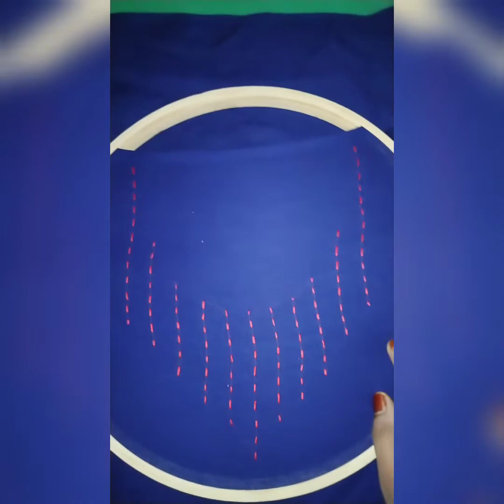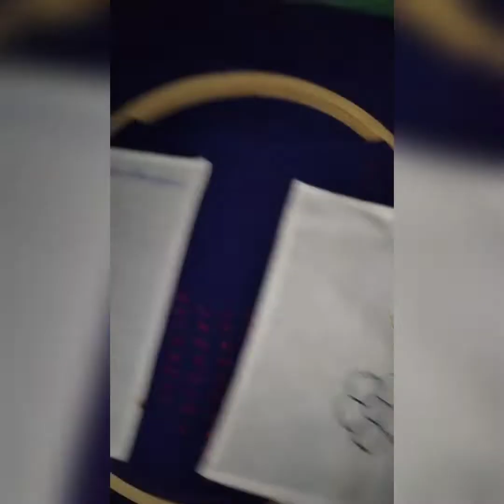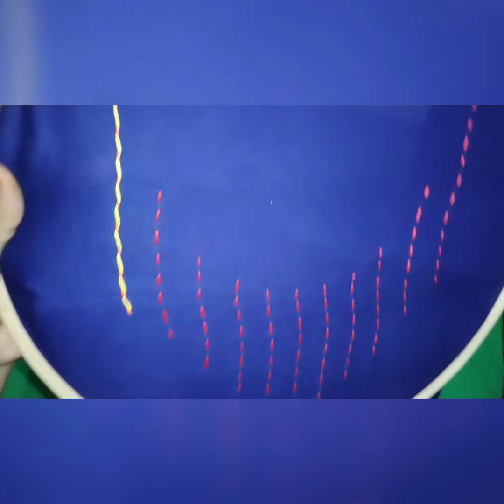easy and trendy neck design by easy to passion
Simple and easy neck design